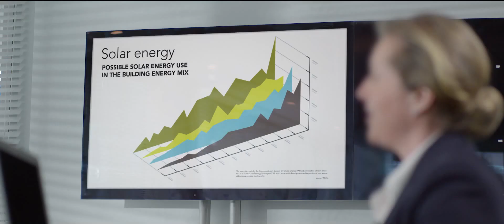The power of Wireless Collaboration with Single Click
ClickShare, also known as the 'One click wonder' makes meeting room collaboration simple and easy, thereby increasing overall effectiveness and efficiency. It allows users to connect to the meeting room's video system and collaborate with up to 64 people - all with the click of one button!